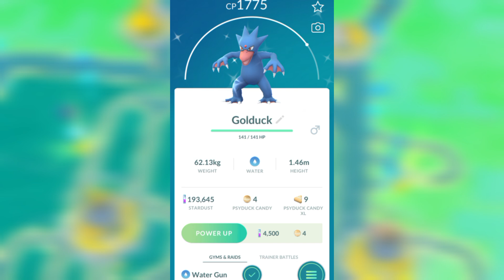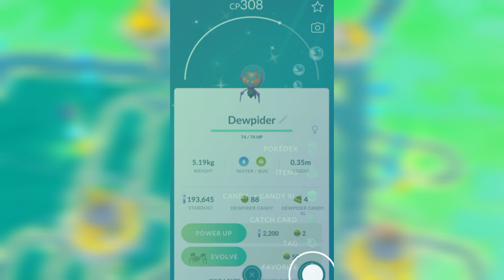The most beautiful shiny pokemon evolution part 19 || Pokemon Go